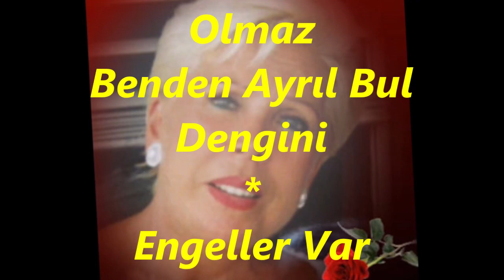Mediha ŞEN SANCAKOĞLU-Ne Beni Üz Ne kendini Yüreğimden Al Sevgini (NİHAVEND)R.G.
SOLİST:
*MEDİHA ŞEN SANCAKOĞLU*
VİDEOYU YAPAN
*RECEP GAYRETLİ*
GÜFTE:  İLKAN SAN
BESTE:  RIDVAN  TANDOĞAN
USUL:  CURCUNA
MAKAM:  NİHAVEND
Ne Beni Üz Ne kendini
Yüreğimden Al Sevgini
 Böyle Aşkın Sonu Olmaz
Benden Ayrıl Bul Dengini
Engeller Var Yolumuzda
Tat Kalmadı Aşkımızda
Her Şey Bitti Aramızda
Kadir Kıymet Bilmiyorsun
Halim Nedir Sormuyorsun
Artık Beni Sevmiyorsun